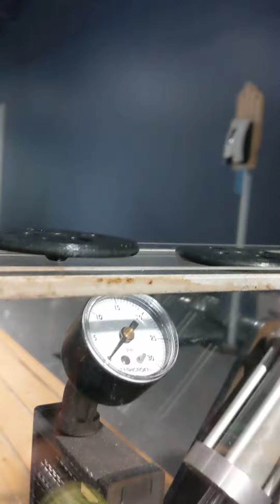Orlando Science Center Activities(1)